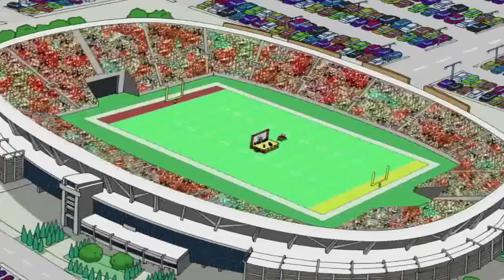Steve on Top #37